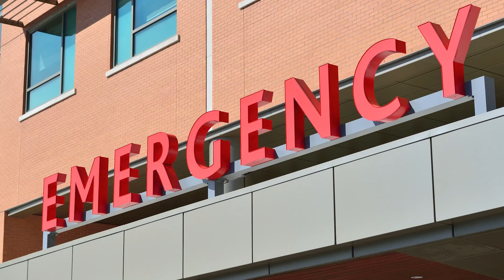Biology Professor Kelley Healey Sets Out to Save Lives with Student-Assisted Research on Campus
In her lab at William Paterson University, the professor and select students work to unravel the scientific mystery of drug-resistant fungal pathogens that cause disease in humans. The Centers for Disease Control recently issued a national warning that such fungal infections, which can cause death in immunosuppressed and at-risk patients, were spreading through healthcare facilities “at an alarming rate.”